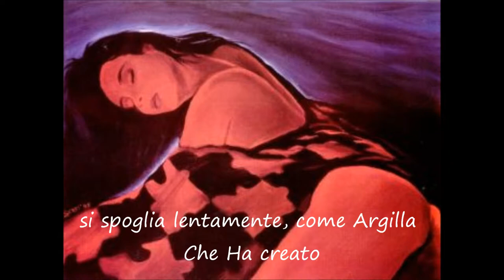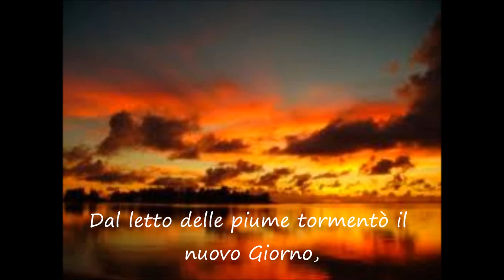VIDEO POESIA FEMMINA CONCORSO DILIEGRO NICOLA ROMANO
PREMIAZIONE CONCORSO INTERNAZIONALE LETTERARIO DI LIEGRO V ED. 2012